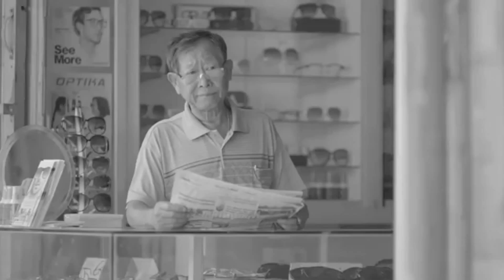I´ll be good - - Good German Rap - - Change the World Video | Rapper Phys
Wir alle können die Welt ein bisschen besser machen ;)
lyrics:
I'll be a better men today...
I'll be good, I'll be good
And I'll love the world, like I should.yeah...
For all of the time,..  that i never could

Das Leben ist Karma, das ist der Segen des Vaters.
Was du den andern gibst , geben die andern dir zurück.
So sollte eigentlich sein. wo is der heiligen schein.
ich habe mich ja gebessert.
werde zum ruhigen Gewässern.
will euer Leben verbessern,
mit dem Herz
 am rechten Fleck.
als wär
die linke Seite Weg.
ohne scherz damit du checkst,
ich hab was hinten im Gepäck.
Die Kleidung für die Armen.
es gibt leider kein erbarmen,
von Leuten die mehr haben,
 Jeder lebt begrenzt,
Euer Mercedes Benz,
bringt euch keine gute Tat.
es ist genug für alle da.
Manche werden Arm, geboren,
haben einfach keine Wahl,
werden verleitet von den Drogen,
könn die Miete nicht bezahlen.
den Kindern fehlt die Bildung.
und im Fernsehn singt der Bill rum.
von Träumen, die nicht werden.
andere heulen in den scherben,
dessen spiegel sie zerstörten…
es gibt nicht viele die mich hören.
doch eins will ich vermitteln...

ich versuche ein besserer Mensch zu werden,
schenk ein lächeln der erde,
 kein stück verloren,und Glück geboren zu sein.
zurück zu den Wurzeln weil.
wo ein Mensch, ohne Geld noch was Wert war.
gabs kein Trent , auf der Welt ist schon seltsam.
stell dir vor ,
unser status wär gleich,
 wär es hart wie aus stein ?
wär der Tag jetzt dein Feind ?
 Oder könntest du jetzt leben ohne Stress und Sorgen ?
Phy zum S von Morgen !
 will dir viel Berichten und
 nicht das Ziel vernichten!
lass mich hier ma sitzen,
ich habe 4 geschichten.
von Liebe, Wut, Neid und Glück.
   sag ma lieber  good night  und küss,
den Menschen den du liebst ,
auf die Zeit gedrückt,
hab sie zum stehen gebracht.
lass uns reden bei nacht.
mit dir ,bin ich eh lieber wach.
warum sage ich das? hast du die hookline verpasst ?

Video : thaigoodvideos / FreeBeat: Change the World / produkt: PhysEntertainment